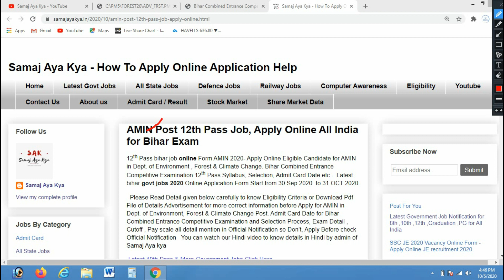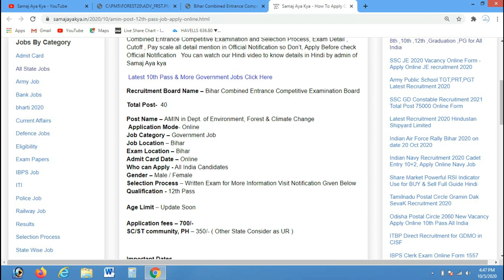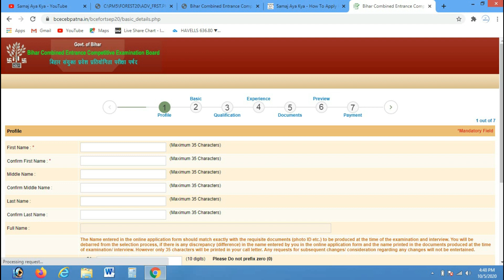Amin surveyor Latest Govt Job | amin vacancy 2020 12th pass Govt Job 2020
Amin surveyor Latest Govt Job | amin vacancy 2020 12th pass Govt Job 2020 Apply